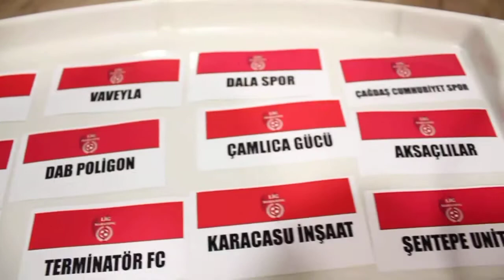Bağlumgücü 10-7 Nevresim Takımı / Maç Özeti / Ankara / Lig Maratonu 2018 Kapanış Sezonu